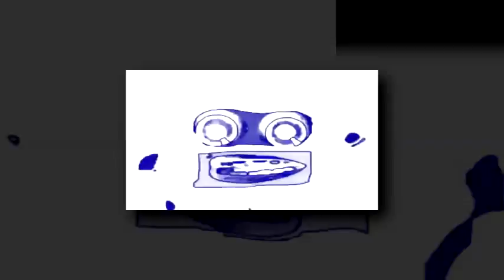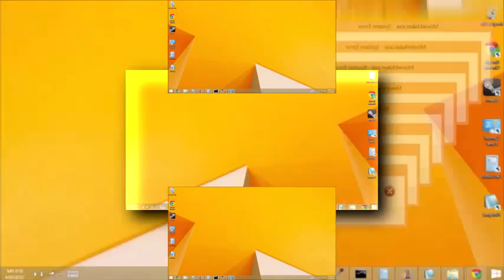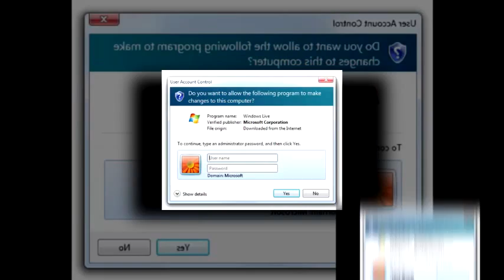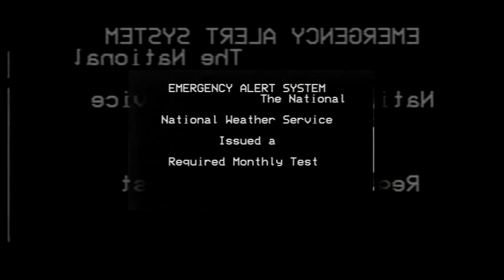I love Shuric Scans!!